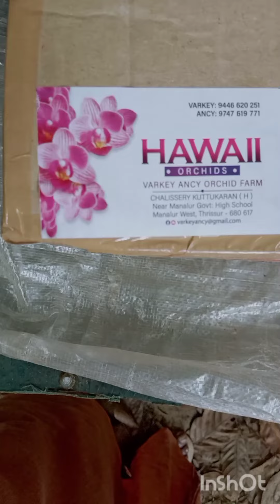HAWAII ORCHIDS.TRISSUR. Unboxing exotic Cattleyas..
UNBOXING VIDEO ORCHIDS